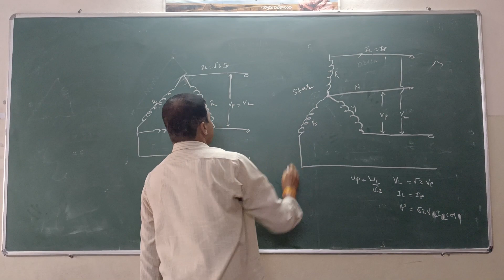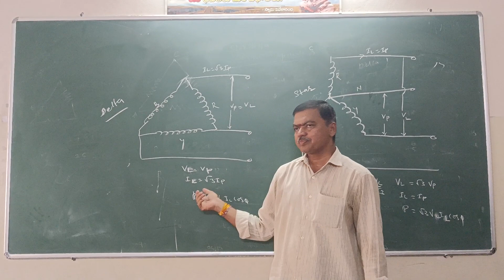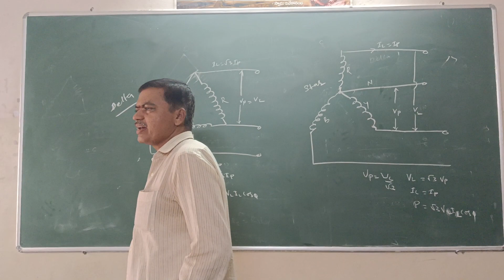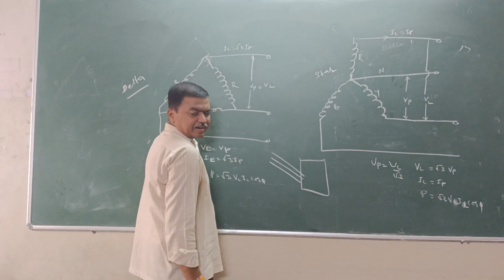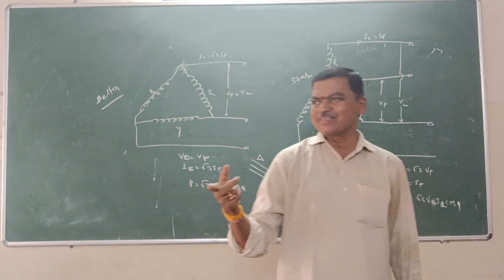3 PHASHE STAR/DELTA PHASE/LINE VOLTAGE/CURRENT